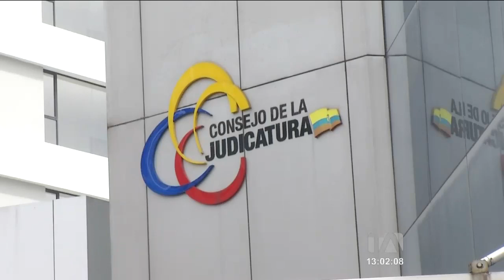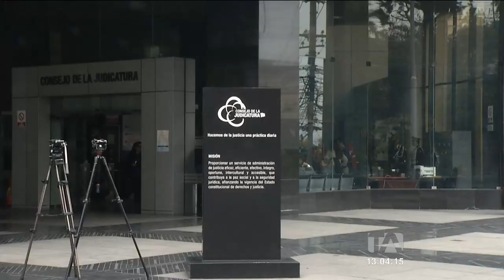La Judicatura aún no tiene nombres para el reemplazo de Maldonado